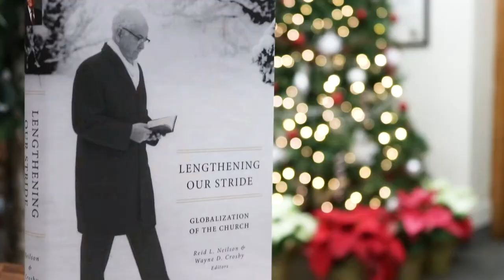Book Trailer: Lengthening Our Stride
In 1974, Spencer W. Kimball called for Latter-day Saints to “lengthen our stride.” When he delivered this landmark address, he encouraged all Latter-day Saints to think bigger, broader, and bolder about the ongoing globalization of the Church. Since President Kimball’s clarion call, the geographical distribution and facial complexion of the Church spread and evolved. The still largely Intermountain West Church that President Kimball began to lead in 1974 looked very different from the Church four decades later. Ongoing global growth continues to be one of the Church’s greatest opportunities (and challenges), just as President Kimball anticipated. This book is a compilation of addresses presented to the LDS International Society, a group that meets to discuss and share their best thinking about the past, present, and future of the global Church.